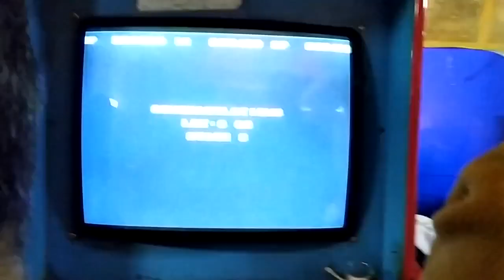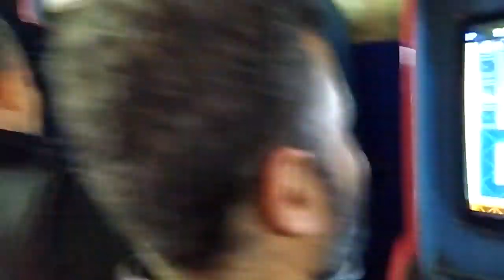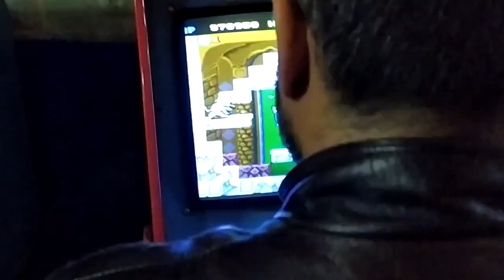YILIN SON ATERİ-ARCADE GAME VİDEOSU 31 ARALIK 2019